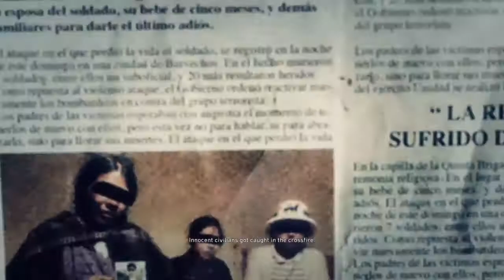Tom Clancy's Ghost Recon Wildlands Rookie Unedited co-op gameplay